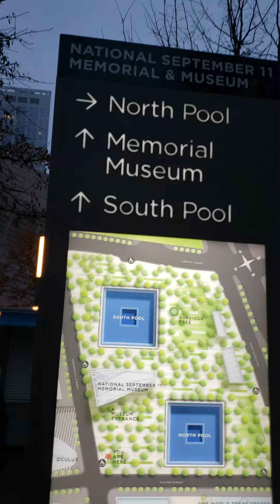NEW YORK CITY